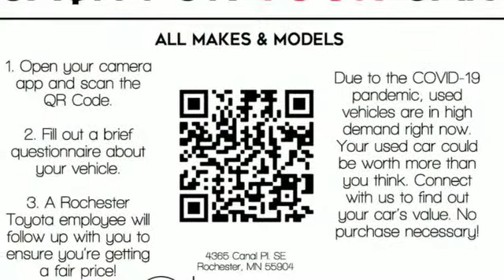New 2020 Toyota Camry Rochester, MN S20960 - SOLD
Year: 2020
Make: Toyota
Model: Camry
Trim: LE
Engine: 2.5L I4 DOHC 16V
Transmission: 8-Speed Automatic
Color: Silver
Interior: Ash Fabric
Stock #: S20960
VIN: 4T1C11AK8LU992218
2020 Toyota Camry 4D Sedan 2.5L I4 DOHC 16V FWD LE Silver 28/39 City/Highway MPGbrbrEvery new vehicle comes with a Lifetime Powertrain Warranty! See dealer for details. We look forward to earning your business.

Address:
4365 Canal Place Southeast